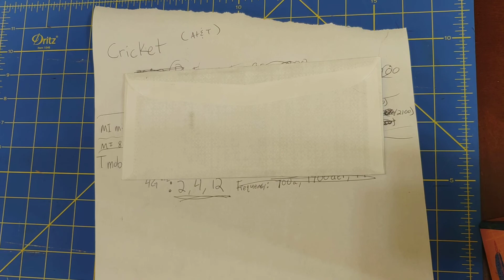Intro to bands and frequencies for GSM smartphones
What do all those numbers under bands and frequencies mean? Well basically, it's just the wavelengths your carrier uses to transmit data from tower to tower and then to your phone. The more your phone supports, generally the better coverage you'll get. This doesn't mean that your phone won't get service, but it's a good representation of the coverage you'll get.

This isn't a definitive explanation or even a professional one but hopefully from what information I've been able to find and put together, along with my experience using smartphones throughout the cellular generations, you'll be able to better make that judgement call when it comes to importing that phone.

Guy from Australia with the elephone s8 (correction he's on AT&T as well)